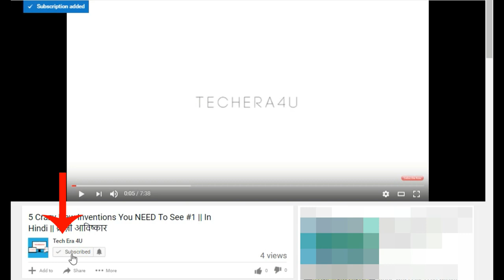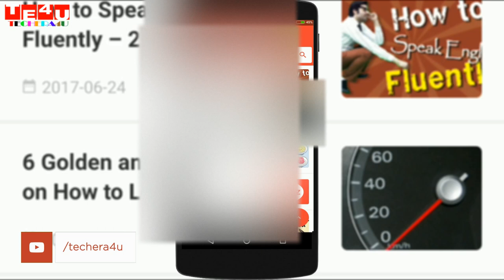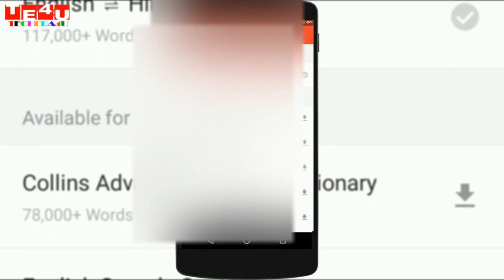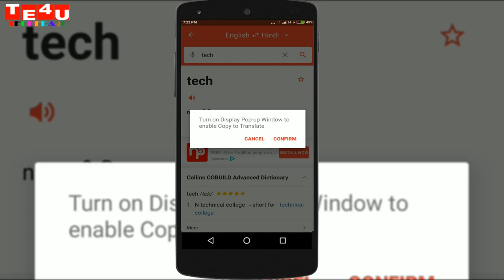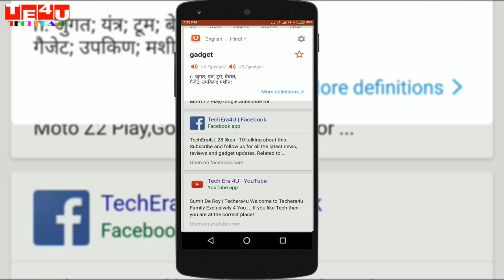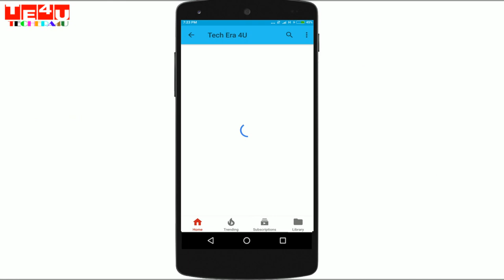[ Hindi ] Best Offline Dictionary For 2017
[ Hindi ] Best Offline Dictionary For 2017! - Today in this video i have shown Best Android App For Dictionary 2017.  it's the Award Winning App of 2016 in Dictionary apps Category,  So sit Back and relax and Enjoy the video.

"Everyone needs a dictionary because at some or the phase we come across words that we have not heard before so probably we don't know their meaning. And in situations when we dont have INTERNET facility available, Offline Dictionary can be a boon. So its better to always keep the best offline english dictionary in our smartphone."